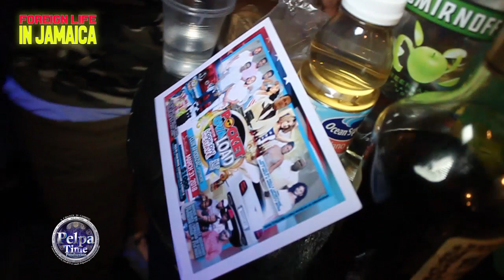Foreign LIFE in Jamaica STARTIME Piece a food edition